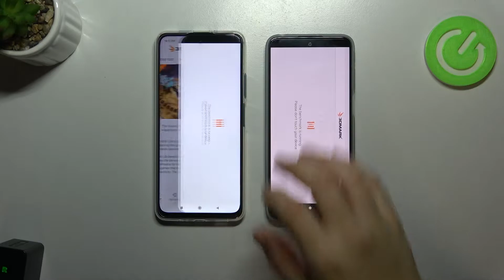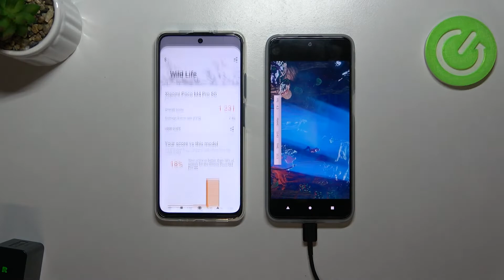Xiaomi Poco M4 Pro 5G vs Motorola Moto G31 Wild life test / Wild Life on Poco M4 Pro 5G and Moto G31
Want to find more information about your Xiaomi Poco M4 Pro 5G and Motorola Moto G31?

Hello viewers. In this video we will show you wild life test on Xiaomi Poco M4 Pro 5G and Motorola Moto G31. Our expert will show you which phone Xiaomi Poco M4 Pro 5G or Motorola Moto G31 is better. If you don't know which one to choose, this movie is for you. After watching this video, you will find out which phone is worth buying Xiaomi Poco M4 Pro 5G or Motorola Moto G31. Nice watch :)

Which phone Xiaomi Poco M4 Pro 5G or Motorola Moto G31 will have higher score on wild life test? What to choose Xiaomi Poco M4 Pro 5G or Motorola Moto G31? How does Xiaomi Poco M4 Pro 5G handle wild life test? How does Motorola Moto G31 handle wild life test? Which phone is better Xiaomi Poco M4 Pro 5G or Motorola Moto G31?

Here are the specs for Xiaomi Poco M4 Pro 5G:

Chipset MediaTek MT6833P Dimensity 810 (6 nm)
  UFS 2.2